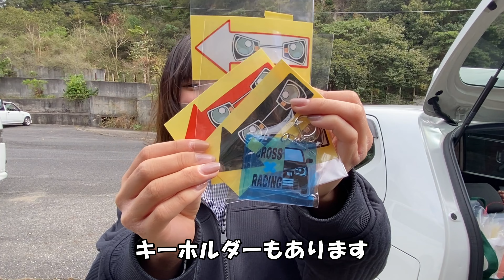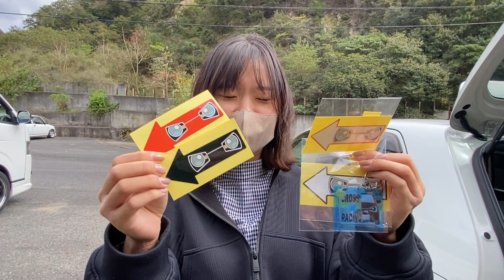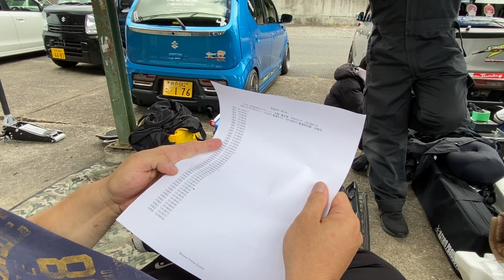36アルトで中山サーキットでスポーツ走行を楽しんでいる人々【HA36S】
Music

などの音源を使用しています。